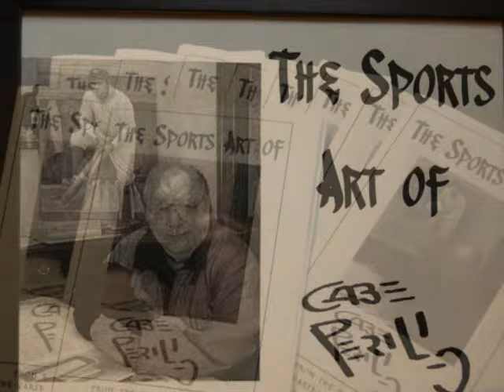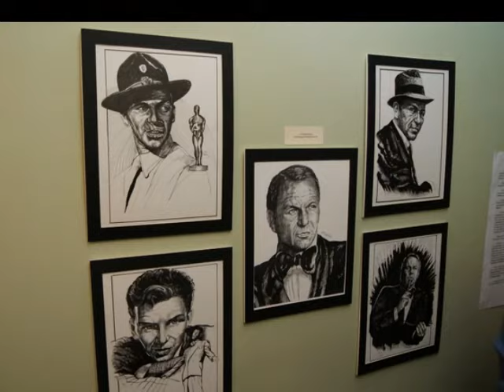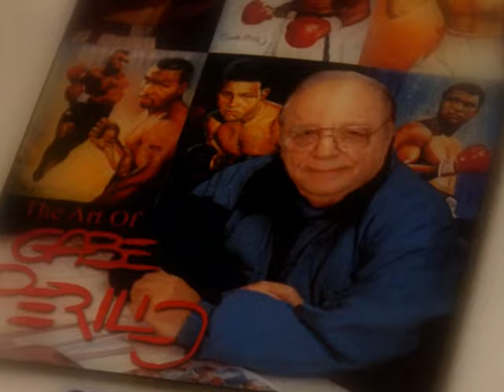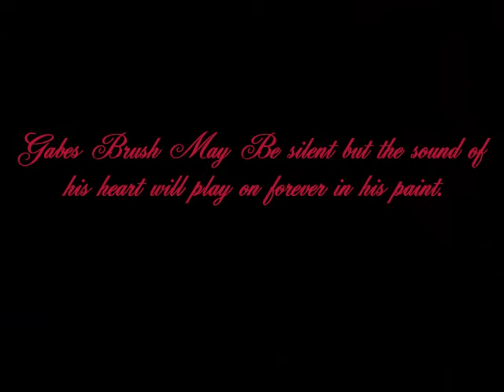Gabe Perillo Sports Art of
Gabe Perillo